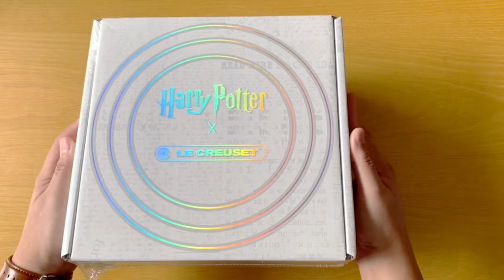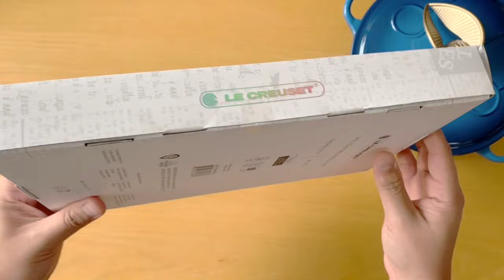LE CREUSET X HARRY POTTER Unboxing